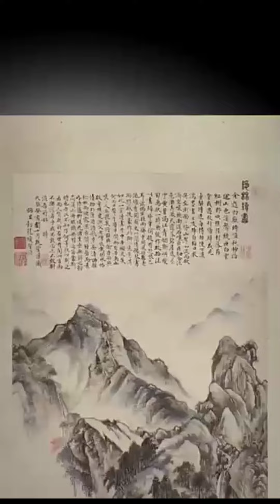Chinese Amazing Animation 2021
Animation of Historical Drama